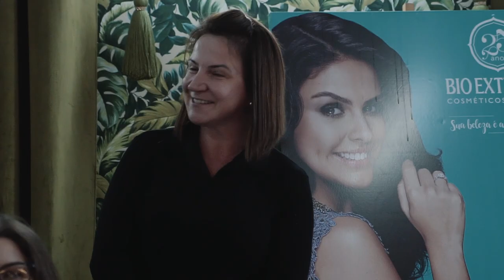Letícia Fabian, Homenagem Mulher Empreendedora 2018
// O Prêmio vai para: //
Letícia Fabian! Mulher super empreendedora, levando a marca da Bio Extratus a patamares e reconhecimentos altíssimos. Ela levou merecidamente a homenagem Mulher Empreendedora 2018.
Parabéns Letícia, Parabéns Bio Extratus!